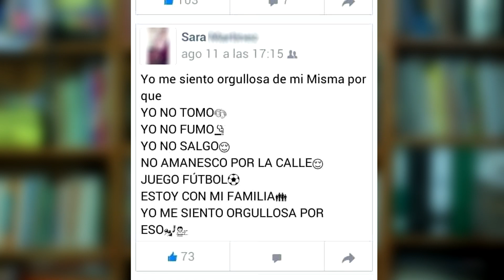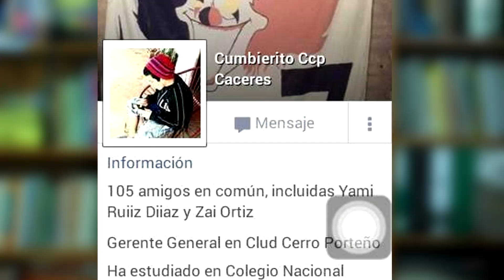LOS ROMPE QUINCEAÑOS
Les puedo jurar que la gordita que apoya la pelea en la plaza no tiene nada mas productivo que hacer en su vida que ver la WWE todos los días. Por mas taka taka en el 2017.

Activa la membresía a nuestro canal y disfruta de las ventajas como: recibir saludos en videos, videollamadas exclusivas y camisetas autografiadas por nosotros! 🌞❤️ ACCEDE